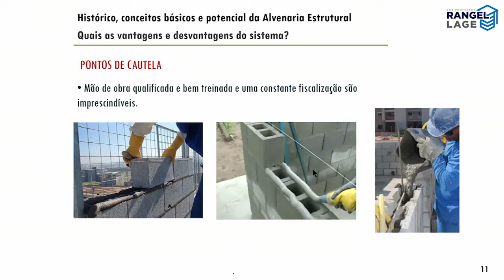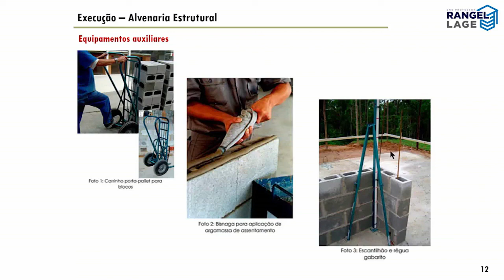Esse é um dos pilares da segurança de uma obra em Alvenaria Estrutural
A mão de obra qualificada é importante na Alvenaria Estrutural?